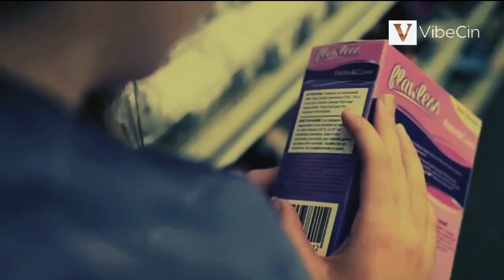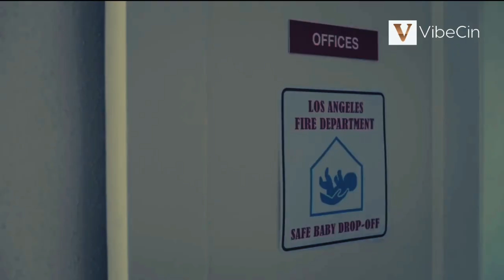Girl Flu. Official (2023) Trailer| Starring Katee Sackhoff, Jade Pettyjohn, Carly Rae| Vibecin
Vibecin Studios: Girl Flu. is A  2016 American comedy film written and directed by Dorie Barton and starring Katee Sackhoff, Jade Pettyjohn, Jeremy Sisto, Judy Reyes and Heather Matarazzo. 12-year-old Bird has moved with her single mom Jenny from a San Fernando Valley suburb to a neighborhood in Echo Park. Compounding this transition is the arrival of Bird's first period, which makes itself embarrassingly known at a school picnic. Bird and her free-spirited, impulsive mom both learn about what it means to become a woman.

Provider :       Vibecin
Realeased:    August 25, 2017 (United States)
Duration:        2:44
Ratings:         PG
Cast:              Elle Fanning, Dane DeHaan, Carly Rae Jepsen
Director:        Dorie Barton
Writter:          Dorie Barton
Genres:          Adventure, Family
Support:        Vibecin Studios

About VibeCin Studio
Marvelrior Entertainment Is A Digital Media Network, Which Just Launched In 2022 And Is Available On YouTube. The Channel Will Presents Fantasy, Action, Animations, Drama, Thriller & Other Contents.